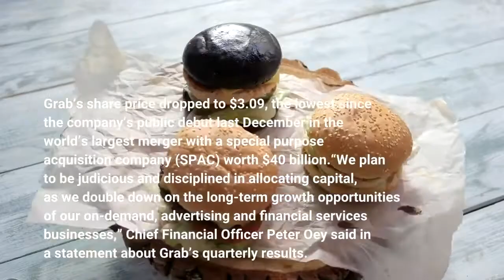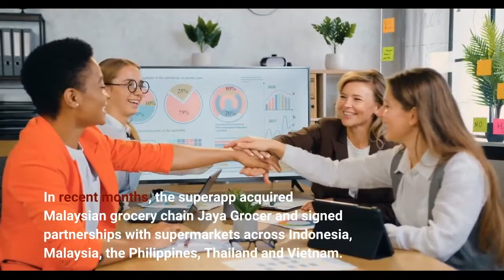Southeast Asian Superapp Grab Faces Speed Bumps As Shares Slump 37%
Singapore-based ride-hailing and deliveries giant Grab saw its shares plunge by 37% to an all-time low, wiping $7 billion from its market value following disappointing fourth-quarter earnings. The Nasdaq-listed company reported a 44% drop in quarterly revenue and a loss of $1.1 billion in the October-December quarter. Grab’s share price dropped to $3.09, the lowest since the company’s public debut last December in the world’s largest merger with a special purpose acquisition company (SPAC) worth $40 billion.“We plan to be judicious and disciplined in allocating capital, as we double down on the long-term growth opportunities of our on-demand, advertising and financial services businesses,” Chief Financial Officer Peter Oey said in a statement about Grab’s quarterly results. Oey added that Grab will remain “laser focused” on becoming profitable. The company expects to break even in its food delivery unit by the first half of next year, as Grab’s gross merchandise volume—referring to the total value of transactions on the platform—in the fourth quarter rose 29% year over year to $16.1 billion, marking a record year for Grab. Cofounded in 2012 by Anthony Tan and Tan Hooi Ling as a taxi-booking app akin to Uber, Grab has since grown to become a superapp by expanding its business to ride-hailing, food deliveries and digital financial services, which has earned the Southeast Asian startup comparisons to DoorDash and PayPal. The self-described “everyday everything” app operates in over 400 cities and towns across Southeast Asia, including in Singapore, Malaysia, Cambodia, Indonesia, Myanmar, Philippines, Thailand and Vietnam. As part of its regional expansion, Grab has signed partnerships with fresh food suppliers and same-day delivery providers. In recent months, the superapp acquired Malaysian grocery chain Jaya Grocer and signed partnerships with supermarkets across Indonesia, Malaysia, the Philippines, Thailand and Vietnam. However, Grab faces competition from other regional internet giants such as Singapore-based Sea Ltd. and Indonesia’s GoTo, a tech behemoth formed by the merger between ride-hailing app Gojek and e-commerce platform Tokopedia last May. Besides its regional rivals, Grab also faces competitors in each of its businesses, such as Delivery Hero’s Foodpanda in food delivery. Grab says its Singapore digibank is expected to roll out in the second quarter of next year. Across Asia, superapps have also faced regulatory hurdles. Billionaire Kim Beom-su’s Kakao, a South Korean internet giant with a suite of fintech and messaging functions, became the subject of a regulatory probe last June that caused shares to plunge by more than 26%.